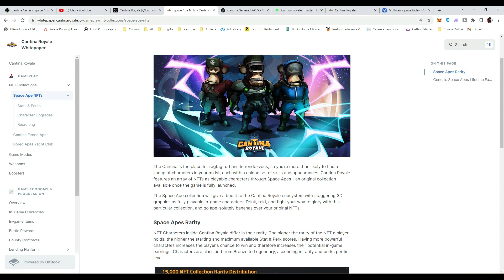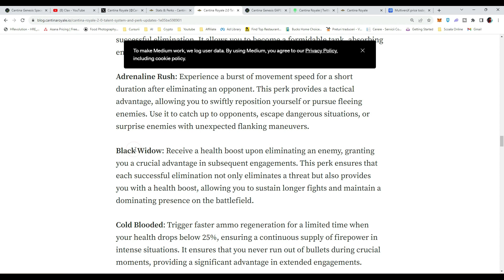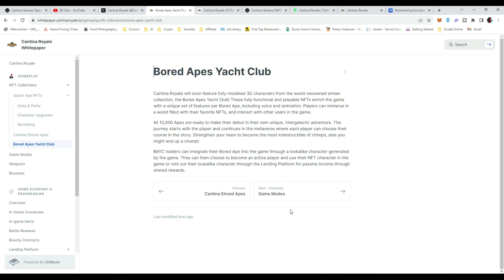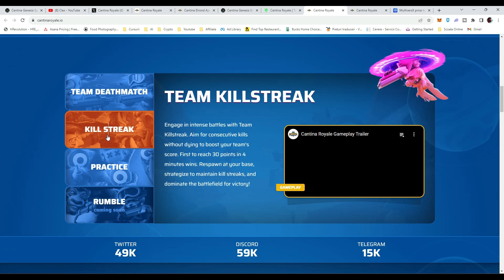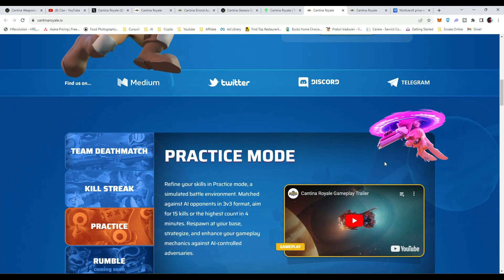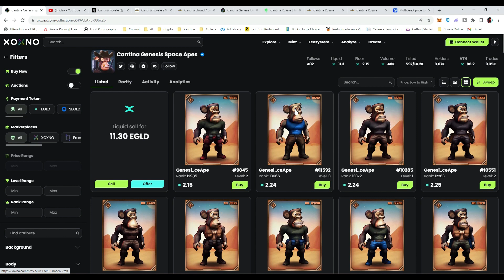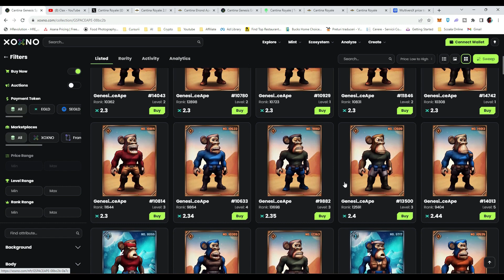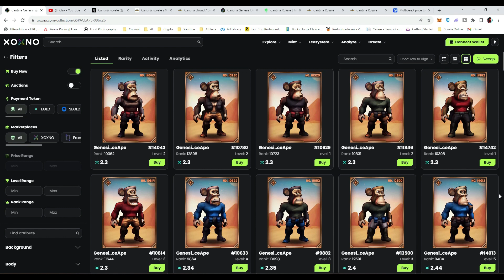To Invest or Not to Invest in Cantina Royale?All You Need to Know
Android
📺 Social media 📺

🎮 Curious about investing in Cantina Royale? 🤔 Join me in this comprehensive video where I delve into the ultimate breakdown of whether it's a worthy investment! With over a year of hands-on experience, I'm sharing my honest insights on the Free-to-Play dynamics, the captivating Play-to-Earn potential, the allure of NFTs, and the intricate world of Cantina Royale.

Discover the inner workings of this groundbreaking game as I provide you with all the essential information you need before taking the investment plunge. Whether you're a seasoned gamer, an NFT enthusiast, or simply intrigued by the realm of Play-to-Earn, this video is your guide to making informed decisions in the Cantina Royale universe.

🌟 Get ready to explore the ins and outs, the pros and cons, and everything in between, as we dissect the game's mechanics, its community, and its undeniable allure. Join me on this journey of analysis and insight, and equip yourself with the knowledge you need to navigate the exciting world of Cantina Royale investment.

🚀 Dive into the details, weigh the possibilities, and empower yourself with the information that matters. Don't miss out on this essential guide to deciding whether Cantina Royale is the investment destination for you.

Maiar-@velter

Disclaim:
I'm not a financial advisor, so you can do your own research.